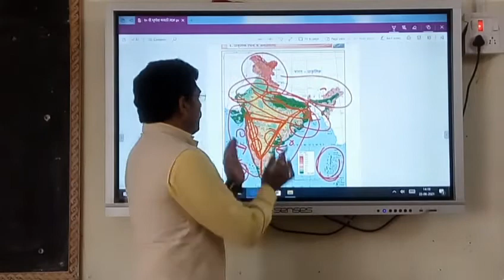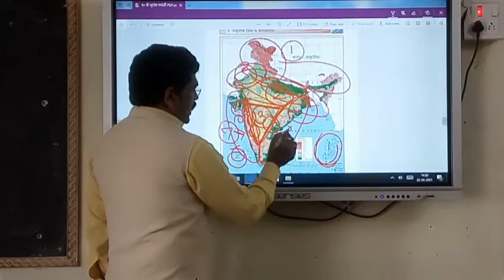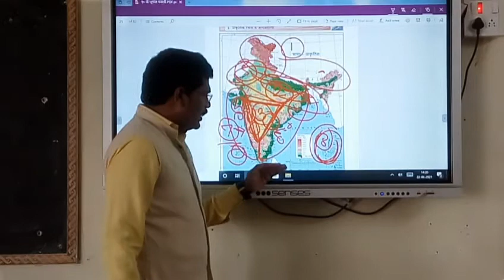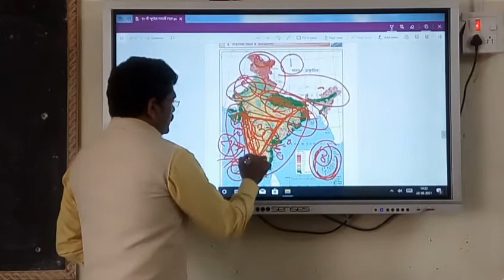10वी भूगोल प्रकरण 3 संतोष आंबी सर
भारत प्राकृतिक रचना भाग 1